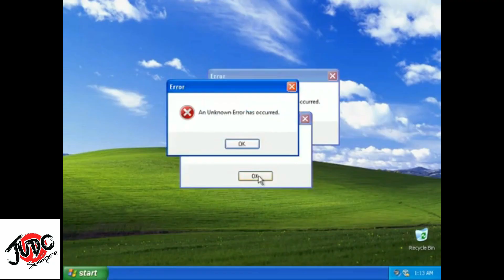Funny Judo - Part 1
Let's smile a little bit in this quarantine moment.
This is a collection of funny judo videos.
Join us.

Vamos rir um pouquinho neste momento de quarentena.
Esta é uma coletânia de vídeos engraçados sobre Judô.
Junte-se a nós.
Siga @judosempre (instagram)
Compartilhe!